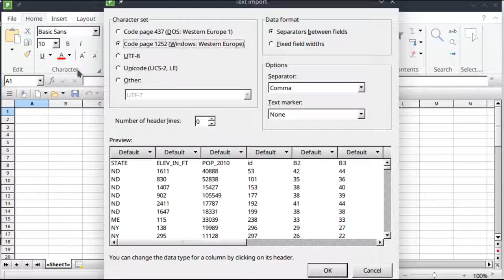GEE Clip #43 - How to extract pixel values from an Earth Engine image using a point shapefile